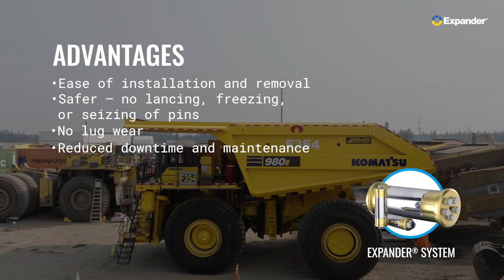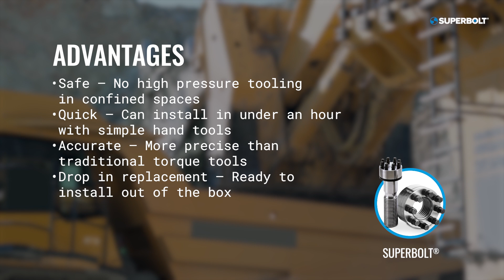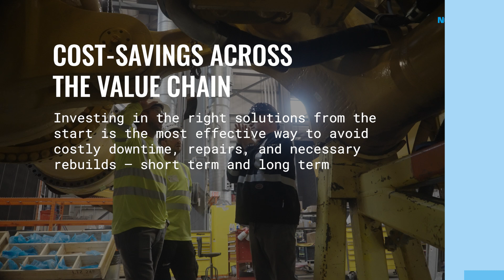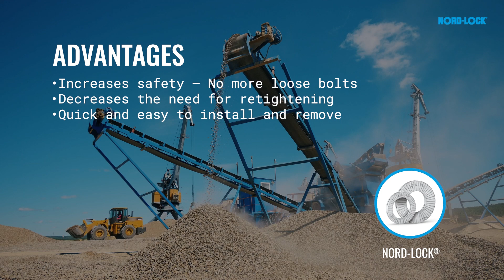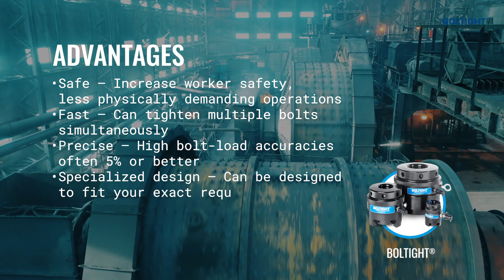Solusi untuk Industri Pertambangan I Mining Solutions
Tingkatkan efisiensi pertambangan dengan produk dari Nord-Lock Group! Temukan bagaimana teknologi kami membantu mengurangi risiko kegagalan, meningkatkan keselamatan, dan memperpanjang masa pakai peralatan tambang.